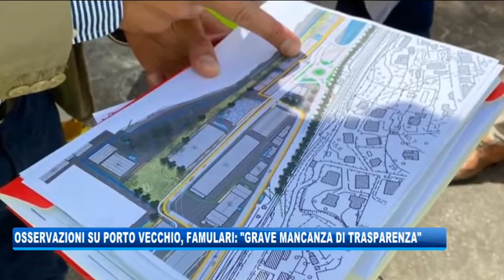25/08/2020 - OSSERVAZIONI SU PORTO VECCHIO, FAMULARI: “MANCA TRASPARENZA”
IL NOTIZIARIO (martedì 25 agosto 2020) - Il termine per presentare le osservazioni  per la valutazione strategica su Porto Vecchio scadranno il prossimo 8 settembre: una procedura aperta soltanto a luglio, nel silenzio del comune: è l’attacco della segretaria del Pd di Trieste Laura Famulari, che lamenta scarsa trasparenza e coinvolgimento della cittadinanza.